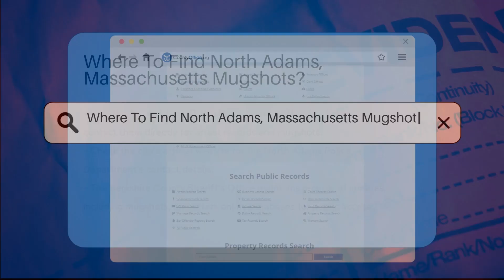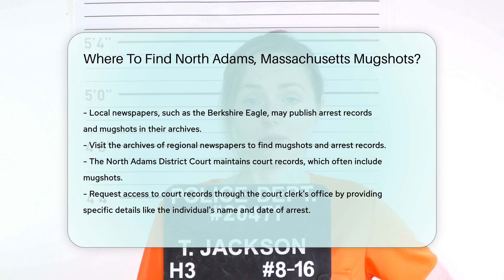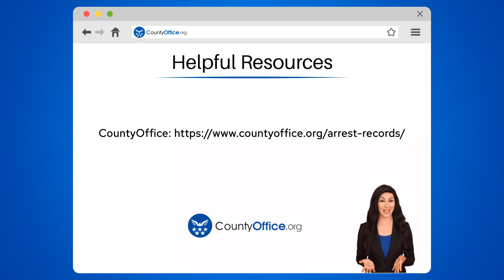Where To Find North Adams, Massachusetts Mugshots? - CountyOffice.org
Where To Find North Adams, Massachusetts Mugshots? In this insightful video, we delve into the process of locating mugshots in North Adams, Massachusetts. Discover various local and state resources that can assist you in accessing arrest records and mugshots. From the North Adams Police Department to the Berkshire County Sheriff's Office and the Massachusetts Department of Correction, we explore how you can utilize these official channels to find the information you seek. Public records websites like CountyOffice.org and local newspapers such as the Berkshire Eagle can also be valuable tools in your search. Additionally, we shed light on how court records, particularly those from the North Adams District Court, can provide access to mugshots. Uncover the steps to navigate these resources effectively and obtain the information you need. Stay informed and empowered by understanding the avenues available for accessing mugshots in North Adams, Massachusetts.